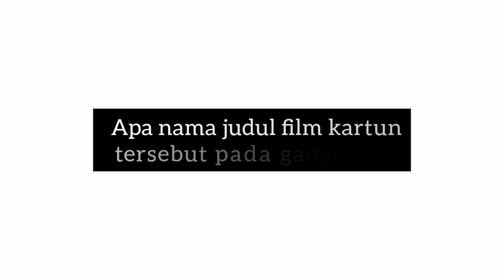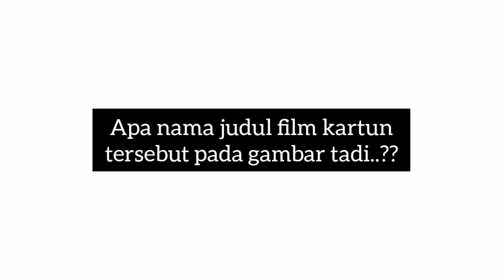Tebak tebakan nostalgia kartun jaman dulu